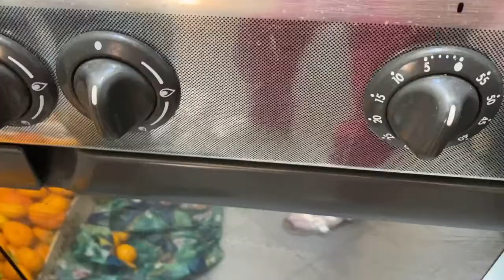Cupcake simple untuk sarapan